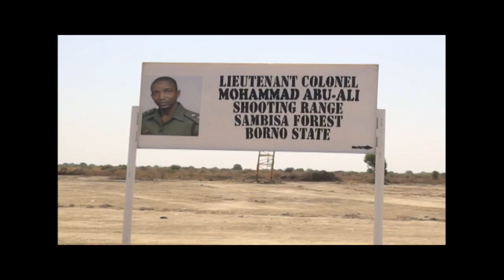Chief of Army Staff Tukur Buratai On Demining Of Sambisa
Nigeria requires assistance from the United Nations to completely demine the entire Sambisa Forest in Borno State.
The chief of army staff Lt. General Tukur Buratai said this during an interactive session with journalists in Maiduguri, the Borno State capital.